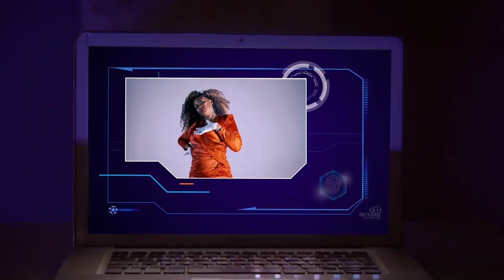AVM-Ndi Maliyo (Official Video)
Ndi Maliyo the latest single to be released from AVM's first project 'The Album' was produced by Uganda's hot property producer Bomba Beatz and written by Moze Wryta. Please visit “The Album” to stream on all your favorite platforms

It was mixed and mastered by Dr Benstein. The video was filmed in Uganda directed by Frank Jah and edited by Bryce of JAHLIVE.

✅  About Avm Official:

VM is a popular Ugandan, Afrobeats/Afro pop artist based in the UK. Her unique sound is infused with Ugandan dancehall and afro beats. Since releasing her first single to the Ugandan market in 2014, AVM’s popularity has seen steady growth, reaching its peak in 2019 with the release of her single Nkoye featuring Uganda’s legendary singer the late Mowzey Radio (Goodlyfe).

AVM is known for her unique style of music, a blend of Afrobeats, which has been making an impressive impact in the Ugandan music industry alongside her outstanding visuals.

AVM's journey started in the UK where she started  nurturing her Songwriting, Singing, and Music production skills. Her songwriting talents garnered the interest of Nigel Wilderman, a Virgin record A&R executive who encouraged AVM to continue song writing potential tracks for virgin record artists. In 2021, AVM released her first studio album "The Beginning" which is currently gaining momentum in the whole of Africa and the world.